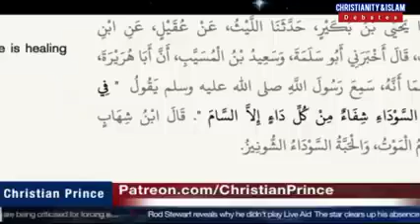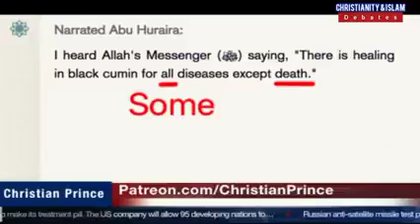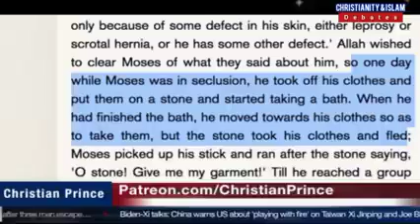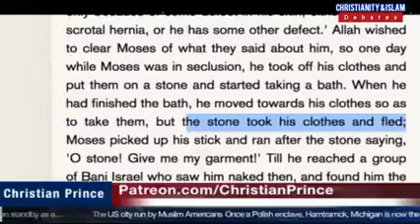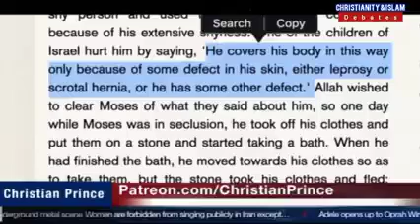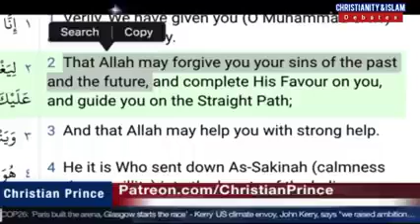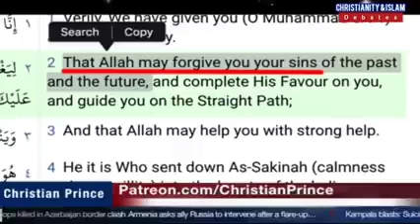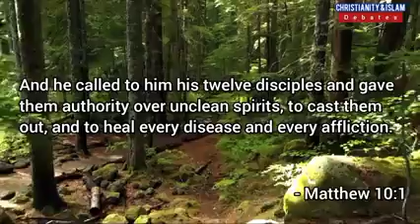The Black Seed that Heals All the Diseases Christian Prince Debates